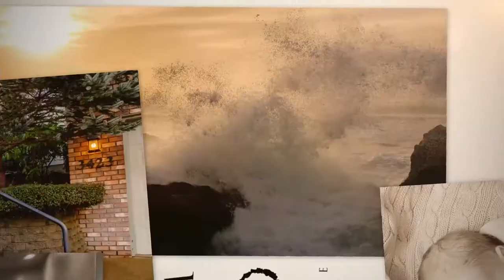1636 Horizon Ridge Dr NE Keizer Oregon